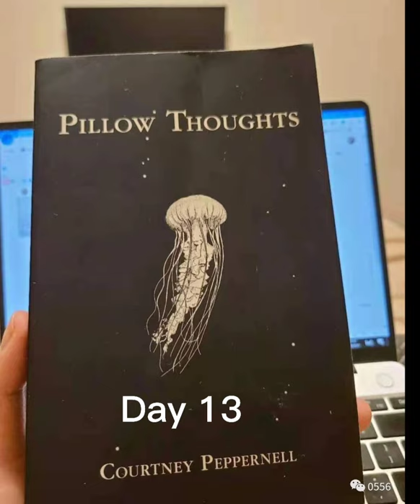Pillow Thoughts Day 13 a high scholl student from Xuejun High School